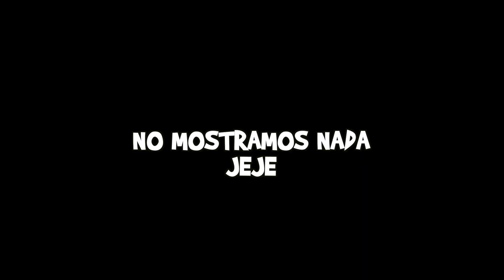EL BAUTIZO DE VALENTINO / Tati Uribe & Cristian Vlogs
Hoy es un video muy especial, el bautizo de Valentino, sabemos que muchos estaban esperando este video y por eso quisimos compartirlo con ustedes. Fue un día muy especial donde estuvimos acompañados de personas muy especiales. Como siempre Cristian termino haciendo bobadas y haciendo reír a todos.

Hola :) somos Tati Uribe y Cristian. Si quieres divertirte y entretenerte, te invitamos a ver nuestros vlogs diarios. Somos una pareja de Medellín - Colombia y estamos felices de mostrarte nuestra vida cotidiana, viajes, aventuras, retos, bromas y muchas cosas más. Te invitamos a nuestra familia ¡quédate con nosotros!